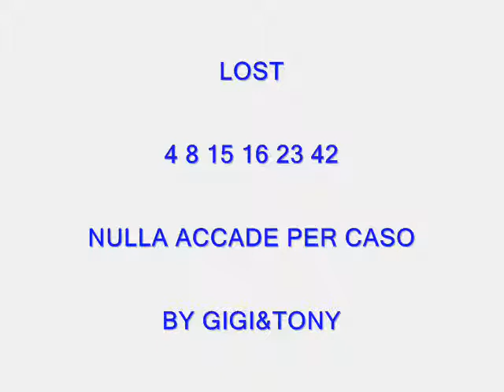lost contenuto speciale da non perdere